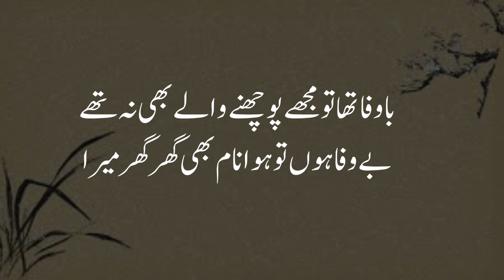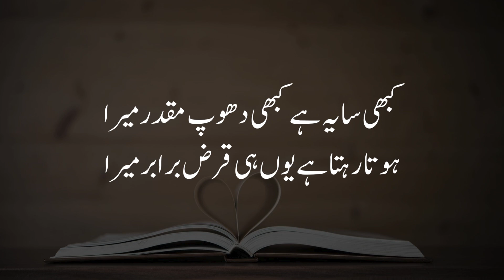Kabhi Saya Hai Kabhi Dhup | Athar Nafees | Ghazal | Urdu/Hindi Poetry | Narrted By Shahwaiz Malik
Athar Nafees was a distinguished Urdu poet known for his contributions to modern Urdu poetry. His works are celebrated for their depth, emotional resonance, and lyrical beauty. Nafees often explored themes of love, loss, human emotions, and the complexities of life in his poetry. He was a significant figure in Urdu literary circles and his poetry is still admired for its eloquence and profound impact on readers.

Though not as widely known as some other poets, Athar Nafees carved a niche for himself with his unique style and the sincerity with which he approached his subjects. His poetry often reflected a deep understanding of human nature and the struggles of life, making his work relatable to many.

Nafees' contributions to Urdu poetry continue to be appreciated by connoisseurs of the language, and his verses remain a source of inspiration for poets and readers alike.

Welcome to "Kahani Suno With Shahwaiz Malik." In this enchanting video, we present the poignant ghazal Kabhi Saya Hai Kabhi Dhup by the renowned Urdu poet Athar Nafees. This ghazal beautifully encapsulates the shifting emotions and experiences of life, blending the light of hope with the shadows of sorrow. Narrated by Shahwaiz Malik, this rendition brings out the delicate nuances of Nafees' words, offering a deep and moving listening experience. Let the soulful recitation transport you into the world of Urdu poetry, where each verse resonates with the complexities of the human heart.